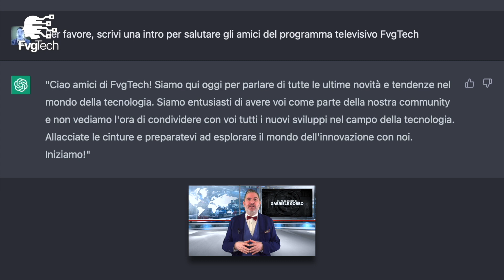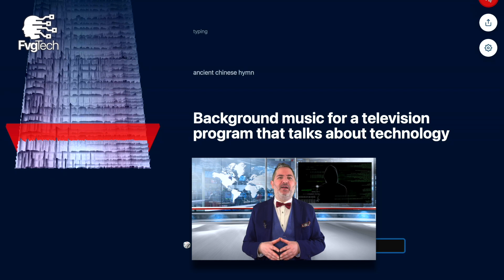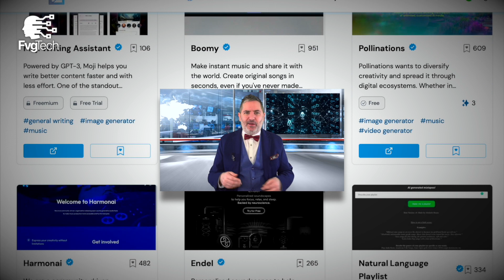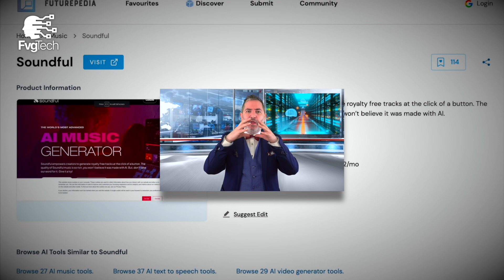Fvg Tech: intelligenza artificiale e musica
Nuovo appuntamento con FvgTech - Gabriele Gobbo rubrica digitale di Gabriele Gobbo. Oggi spazio al tema della piccola digitalizzazione. La messa in onda su RietiLife TV di FvgTech è stata resa possibile grazie a Max Guadagnoli e Metrofficine.